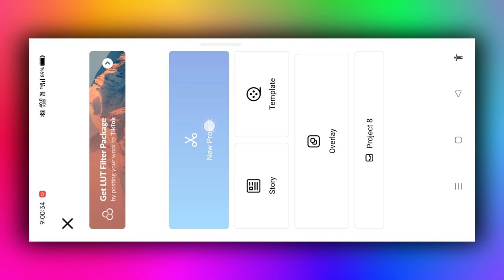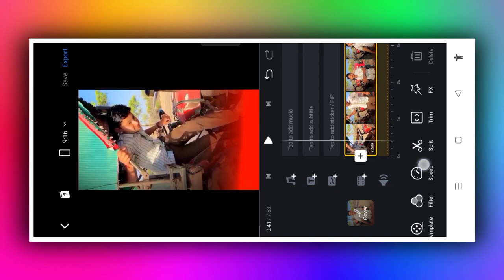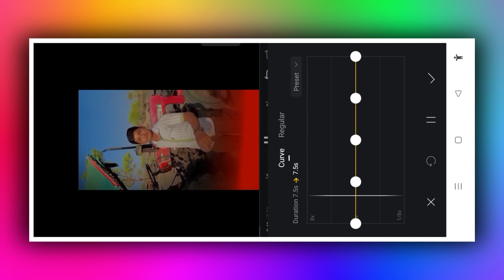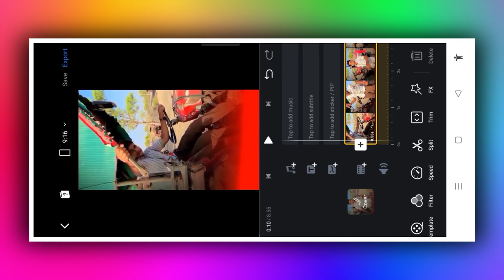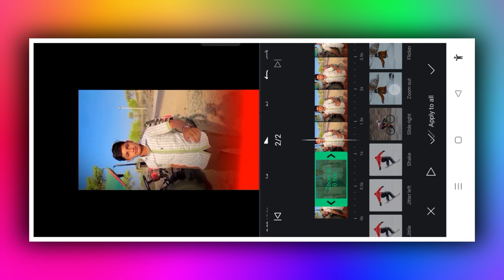Smooth slow & fast motion video editing | vn video editor slow fast motion video editing kannada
@NS creation7
► From : KANAKAPURA
► ⤵️📸TAMPLATE 🔗LINK📸⤵️